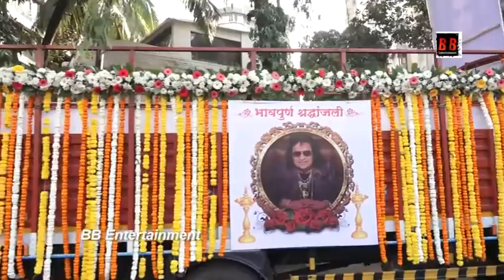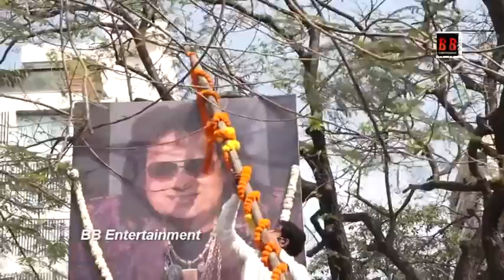Bappi Da Funeral From Home To Pawan Hans Full Video